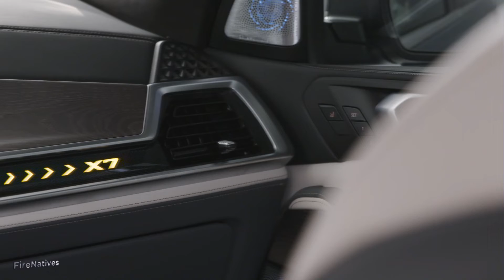The new BMW X7 2022 Facelift - Largest Sports Activity Vehicle (SAV)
The BMW X7 the brand's largest Sports Activity Vehicle (SAV) now come swith a new-look M Sport package, light-alloy wheels measuring up to 23 inches (an ex-factory first for BMW) and the latest-generation iDrive control/operation system including BMW Curved Display and BMW Operating System 8.

Chapters:
0:00 Exterior Design and features
2:39 Interior Design and features
5:06 Drive

The new BMW X7 also comes with a further expanded range of standard equipment, additional driver assistance systems and the latest Li8V mild hybrid technology for the three engine variants offered.
Fuelled by its highly versatile skillset, the largest BMW X model convinces with both on-the-road elegance and off-road ability. Extensive design modifications accentuate above all the visual exclusivity of the largest BMW X model even more vividly. Indeed, its design underscores more clearly than ever the status of the new BMW X7 as one of the brand's flagship models.
The newly structured front end picks up on signature BMW design cues such as the twin headlights and BMW kidney grille. In their newly interpreted form, these features emphasise the car's upright stance and reinforce its road presence
Split headlight units are making their debut in the new BMW X7. The horizontal LED light elements set higher up in the front end house the position light, daytime driving lights and turn signal indicators.
The new adaptive matrix LED headlights with non-dazzling high beam and adaptive light distribution now also provide the functionality of front fog lights with their automatic bad weather light.
The "Iconic Glow" BMW kidney grille is a standard feature of the range-topping BMW X7 M60i xDrive (fuel consumption combined: 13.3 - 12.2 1/100 km [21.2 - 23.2 mpg imp]; CO2 emissions: 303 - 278 g/km in the WLTP cycle; figures in the NEDC cycle:-) and will be offered as an option for the other model variants.
The generous feeling of space on board the new BMW X7 can be enjoyed across three rows of seats. The second row accommodates three passengers as standard and offers two particularly comfortable individual seats as an option.
The standard BMW Live Cockpit Plus in the new BMW X7 includes the latest edition of the BMW iDrive control/operation system. It is based on BMW Operating System 8 and comprises the BMW Curved Display, which is formed by a 12.3-inch information display and a control display with a screen diagonal of 1Li.9 inches.
The engine range is headed by a new Li.Li-litre petrol VB for the range­ topping BMW X7 M60i xDrive, which is derived from the engines powering the high-performance cars coming out of BMW M GmbH.
M TwinPower Turbo technology and a cross-bank exhaust manifold imbue the 390 kW/530 hp unit with peak torque of 750 Nm (553 lb-ft) with impressively assured power development.
A latest-generation six-cylinder in-line engine makes its debut in the BMW X7 xDriveLi0i (fuel consumption combined: 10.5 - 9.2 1/100 km [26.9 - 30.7 mpg imp]; CO2 emissions: 2Li0 - 210 g/km in the WLTP cycle; figures in the NEDC cycle:-).
It boasts a wealth of innovations for the combustion process, gas exchange, valve control, injection and ignition system that enhance both performance and efficiency. The output of the new engine is 35 kW/Li7 hp up on the predecessor unit, at 280 kW/380 hp, while peak torque rises by 70 Nm (52 lb-ft) to 520 Nm (383 lb-ft) - and can be boosted to as much 5Li0 Nm (398 lb-ft) with the input of the mild hybrid system.
 Comfort and safety in the new BMW X7 are further enhanced by a significantly expanded selection of automated driving and parking systems.
The cloud-based navigation system BMW Maps can be specified as an option with Augmented View on the control display. The optional BMW Digital Key Plus enables customers to lock and unlock their new BMW X7 with their Apple iPhone via security-enhanced ultra-wideband (UWB) radio technology. And the new BMW X7 also allows customers to enjoy the benefits of optimised smartphone integration, a personalised BMW ID and an eSIM designed for the new SG mobile technology.